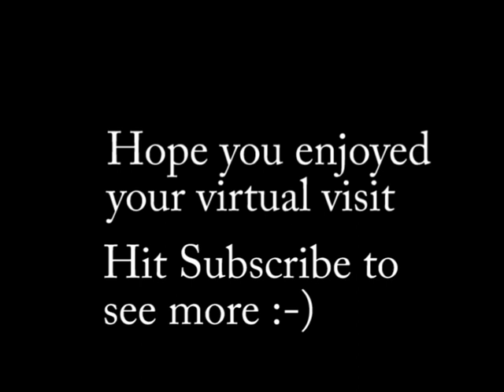Paradise Park Wildlife Sanctuary, Cornwall 2017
David Attenborough it ain't, but if you're stuck at home self-isolating, here's a chance to visit a beautiful bird sanctuary from the comfort of your living room.

Paradise Park is a wildlife sanctuary and tourist attraction. The Park is family run and home to Operation Chough since 1987, and the World Parrot Trust registered charity from 1989.